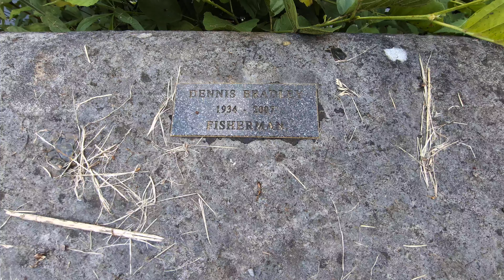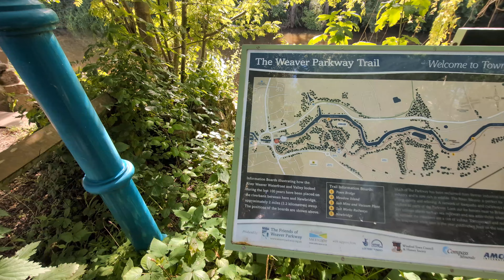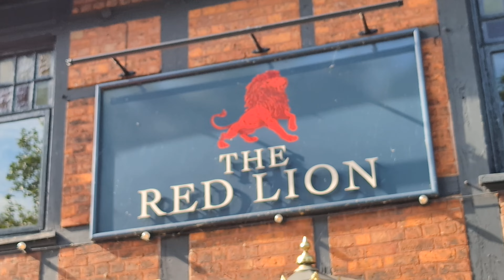4K-60FPS-HIRES 🚶Swing Bridge on The River Weaver Parkway Trail to The Red Lion Winsford 🍺19/7/2024